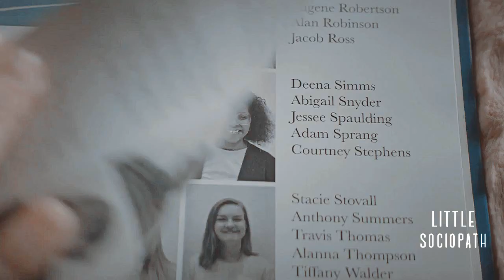yolanda montez || in the end [+1x13]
Finally I did an entire tribute for Yolanda, her character is interesting and I really like her evolution episode after episode.

fandom: stargirl
character: yolanda montez\wildcat
coloring: all the stars by Givexo_Always